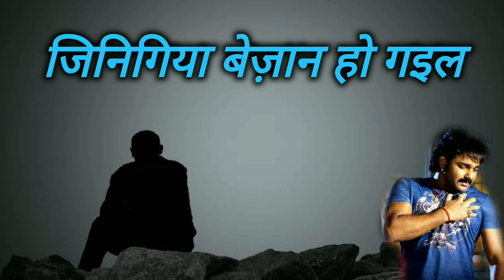Lor Ankhiya Se Bahe Jaise Dariya Re || Bhojpuri Karaoke Track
This Track Uploaded For Music Teaching Perpose

𝑏𝑦 𝑐𝑜𝑝𝑦𝑟𝑖𝑔𝒉𝑡 𝑠𝑡𝑎𝑡𝑢𝑡𝑒 𝑡𝒉𝑎𝑡 𝑚𝑖𝑔𝒉𝑡 𝑏𝑒 𝑖𝑛𝑓𝑟𝑖𝑛𝑔𝑖𝑛𝑔.”

Audio Credit - Wave Music

bhojpuri karaoke
bhojpuri karaoke track
bhojpuri karaoke with lyrics
lor akhiya se karaoke
lor ankhiya se bahe jaise karaoke
pawan singh karaoke
pawan singh bhojpuri song
regional karaoke
rk music karaoke